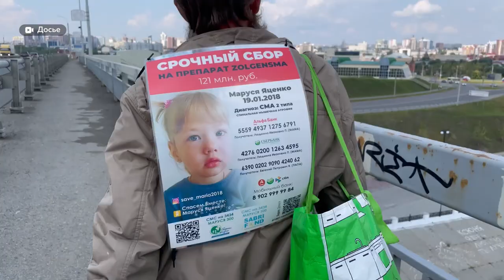"Герой нашего времени": сюжет "Толка" получил признание на федеральном уровне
На рабочем столе журналиста "Толка" Ирины Корчагиной – заветная статуэтка. Ее сюжет о бездомных получил признание на конкурсе «Современник на экране», в рамках фестиваля «Герой нашего времени».